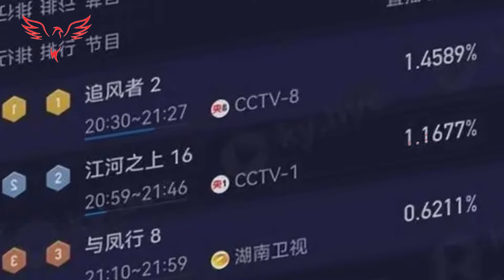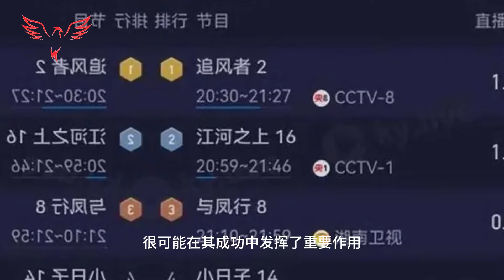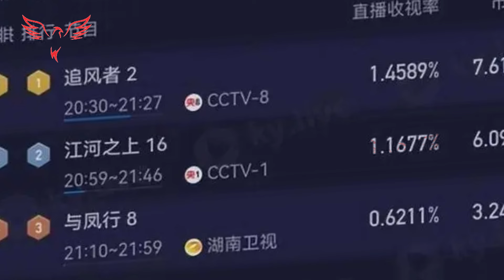白鹿变身为夏日写真系列中极其纯洁可爱的少女#bailu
Bailu transforms into an extremely pure and lovely girl in the summer photo series

Recently, beloved actress and fashion icon Bai Lu took to social media to share a series of stunning photos that perfectly captured the essence of s#ZhaoLusi